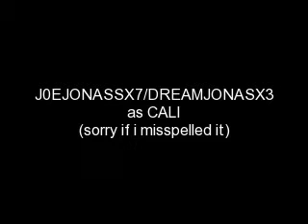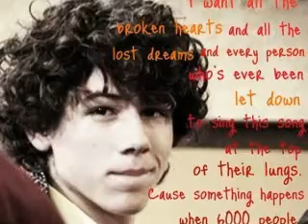JOBRO DRAMA-RAMA CHAPTER 47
YEAH, THE SONG DOESNT GO WITH THE CAHPTER, BUT ITS LIKE ONE OF MY FAVORITE SONGS!!!

Priscilla:"Emily!Why are you on the floor?"
Marco:"Joe and her just split up."
Priscilla:"Well, that's out of the way."
Emily continued to bawl,and ran upstairs to her room,and slammed her door.
Kurt:"Let me go talk to her."
Kurt gets to Emily's door and knocks.
Emily:"If you're not Joe forgiving me or Marco,Get the hell out!" Kurt walked in.
Kurt:"Umm..hey Em."
Emily:"Hey.."
Kurt:"I sorta know how you feel right now."
Emily:"How?"
Kurt:"Before Priscilla said I was ararnged to marry you,I had Lindsey."(that's The AnimalClub00)
Emily:"Lindsey?"
Kurt:"She was my girlfriend.Now I can't say that when we had to break up,I felt as worse as you because we were only dating for like a month."
Emily:"Oh.I'm sorry Kurt."
Kurt*smiles*:"It's fine,she's my best friend now."
Emily:"Lucky you."
Kurt:"Well,I'm sorry about the whole Joe incident.I don't want you to hate me for making you and Joe split up."
Emily:"Kurt,it's not your fault."
Kurt:"That's a relief.We cool?"
Emily:"We have to be if we're getting married."
Kurt:"Oh yeah."
Emily:"You dont sound too thrilled about it."
Kurt:"Well,It has nothing to do with you.You're beautiful,generous,and smart.I just think,they're making us get married at a young age."
Emily:"Yeah..I know. Not that I dont want to tie the knot with you,but I mean my futue now has to be changed since I'll have a husband."
Kurt:"Yeah.Oce again..sorry."
Emily:"It's fine."
Kurt leans over and kisses Em's forehead.AS he was about to leave,Em grabbed his arm.He turned around to look at her.
Emily:"Please don't leave me."

WATS GONNA HAPPEND WITH KURT AND EM!?!?!?!?1
AND HOW'S JOE DOING?!?!?

song:Flavor of the Weak
artist:American Hi-Fi